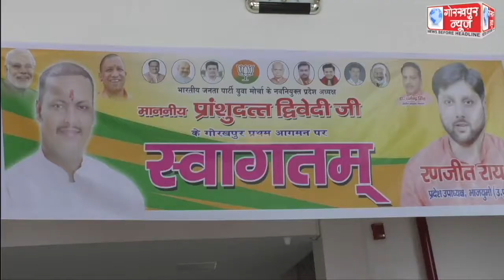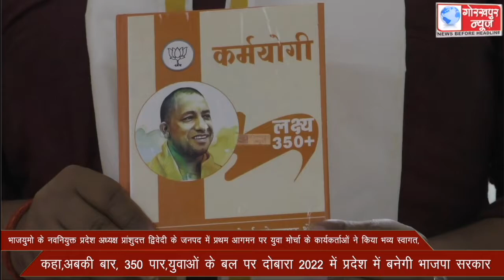भाजयुमो के नवनियुक्त प्रदेश अध्यक्ष प्रांशुदत्त द्विवेदी के जनपद में प्रथम आगमन पर युवा मोर्चा के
भाजयुमो के नवनियुक्त प्रदेश अध्यक्ष प्रांशुदत्त द्विवेदी के जनपद में प्रथम आगमन पर युवा मोर्चा के कार्यकर्ताओं ने किया भव्य स्वागत,कहा,अबकी बार, 350 पार,युवाओं के बल पर दोबारा 2022 में प्रदेश में बनेगी भाजपा सरकार